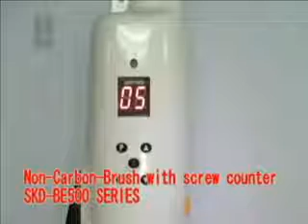KILEWS Brushless Electric Screwdrivers built-in counter SKD-BE500_800 series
KILEWS szénkefementes elektromos csavarozó beépített csavarozás számlálóval SKD-BE típus

KILEWS bürstenloser Elektroschrauber mit Schraubenzählfunktion und Schraubzeitüberwachung SKD-BE Typ

KILEWS brushless electric screwdriver with counter built in SKD-BE type